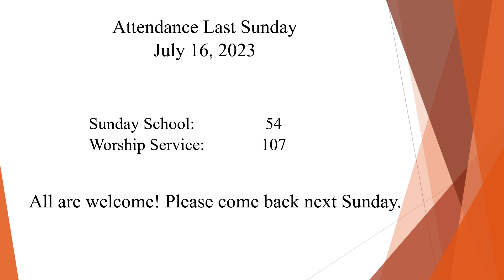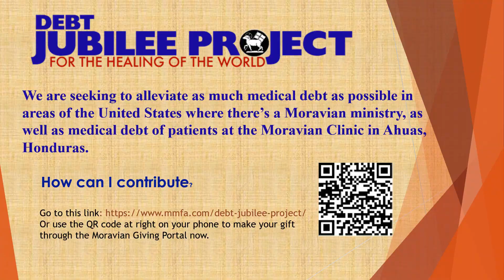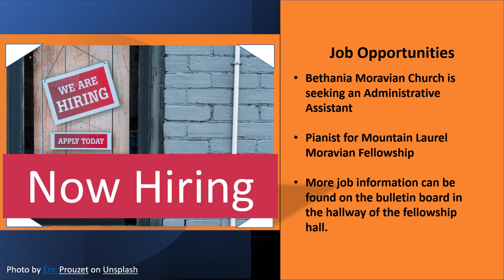Announcements 07 23 2023